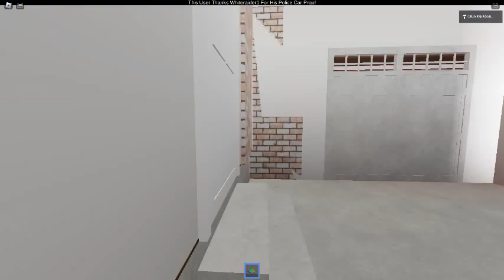Ceiling Fan 22698 In Toucan Fan's Haunted Fan Land